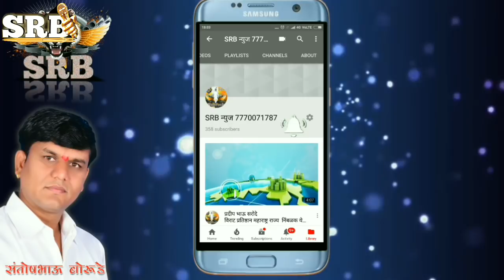जामनेर तालुका येथील वाकडी येथे घडलेल्या घटनेचा निषेध म्हणून कोल्हार भगवतीपूर येथे कडकडीत बंद पाळण्या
जामनेर तालुका येथील वाकडी येथे घडलेल्या घटनेचा निषेध म्हणून कोल्हार भगवतीपूर येथे कडकडीत बंद पाळण्यात आला
कोल्हार बु ता राहाता जि.अ.नगर